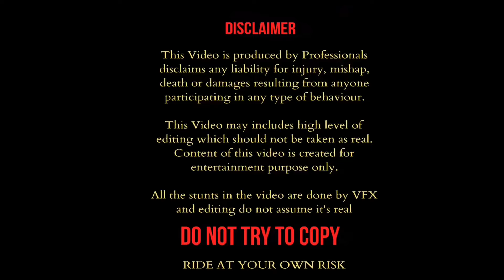Drag Race between KTM DUKE 390 gen 3 💀 Stock vs Modified 🔥🔥